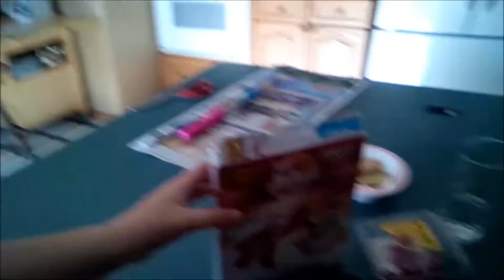GRANDMA ATTEMPTS TO READ TO TODDLER IN FRENCH! (DAY 67)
Hey Guys! Yesterday was a super fun day spent out with friends and family, having lunch and dinner, and it ended with meeting up with my mom back at the house! While getting Ameliya ready for bed, Ameliya brought my mom a book to read to her - it was a French book...let's just say that my mom has never spoke a lick of French in her life... Watch to see just how true that is! xo

Lets chat!

HEY! We're a daily vlogging family from Ottawa, Ontario, Canada and if you enjoy watching other family vloggers such as The Shaytards, Daily Bumps, Ellie + Jared and The Sacconejolys, then check us out! Like what you see? We're also TTC #2 while battling PCOS, so come along with us for the ride!